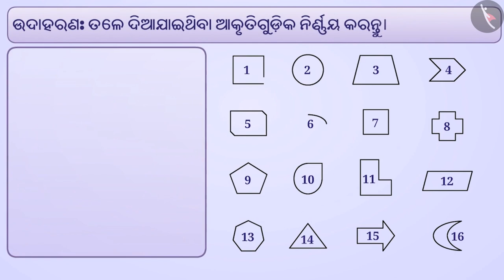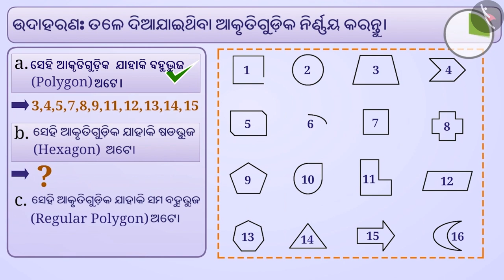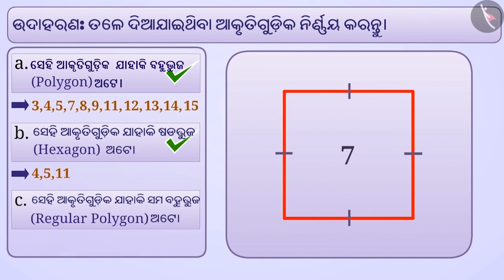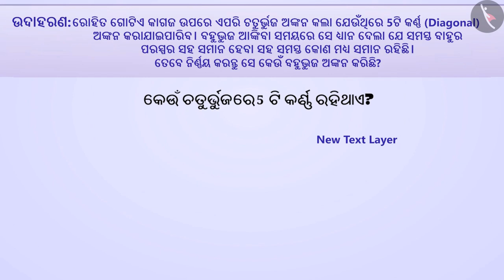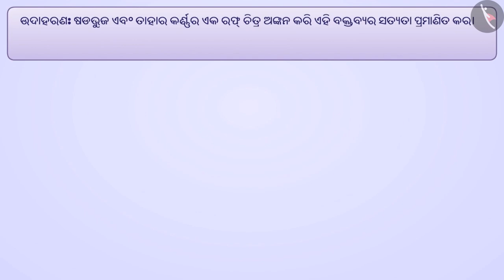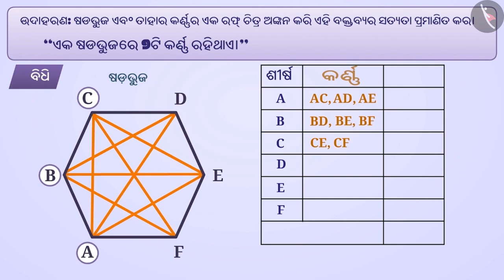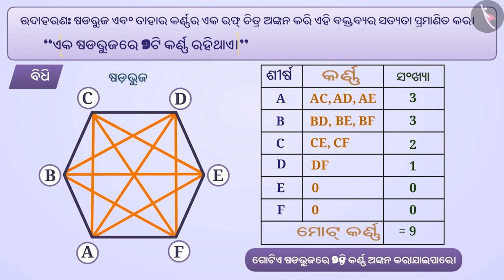ବହୁଭୂଜ ପ୍ରକାର | Part 2/3 | Types of Polygons | Odia | Class 6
Class 6 | ବହୁଭୂଜ ପ୍ରକାର | Part 2/3 | Types of Polygons | Odia | Class 6

TicTacLearn Video
Interactive Videos